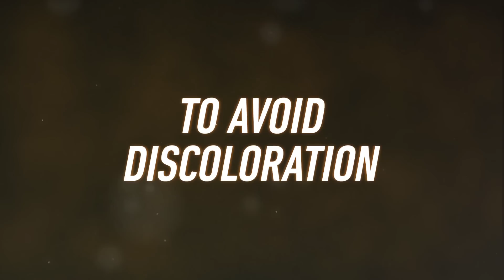Enduro-Flex™ 2-in-1 TURBO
One-step finishing without the need to change from a sanding disc to a non-woven disc